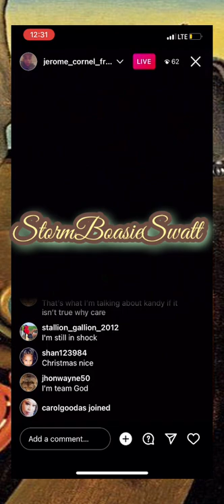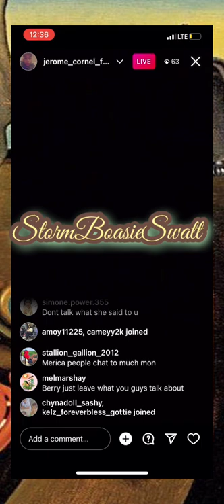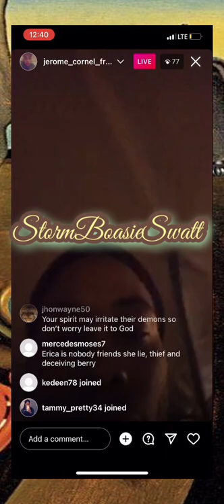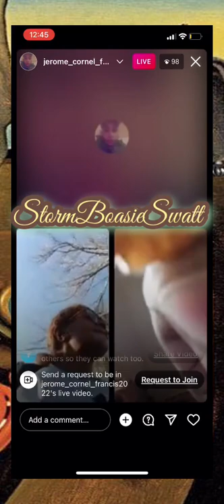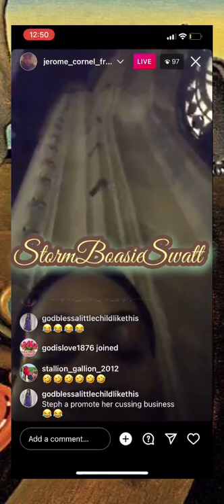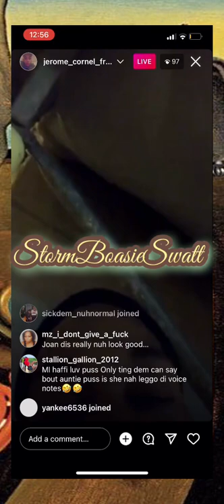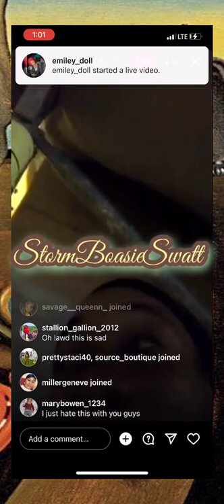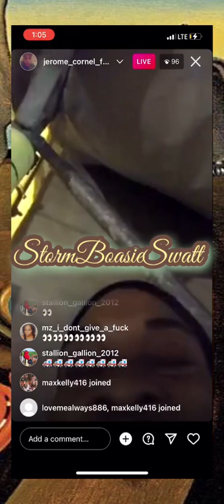*Pt. 2* Berry Rub & Scrub Joan Master Becuz Joan Tell Him That He Was Chatting Her Son..Berry Seh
Only Chin Could’ve Told Joan That Cuz A Chin & Berry Spoke On Di Phone About It‼️‼️‼️🤣🤣🤣